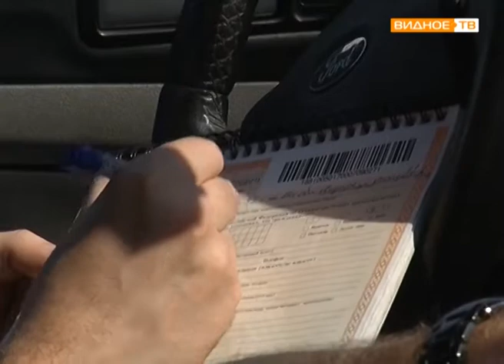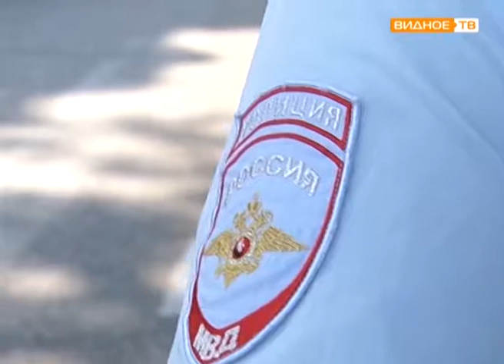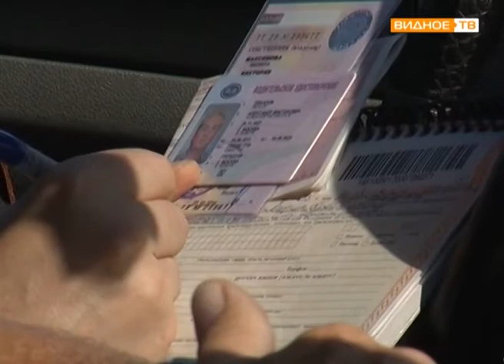"Всем выйти из сумрака" - рейд ГИБДД "Тонировка"